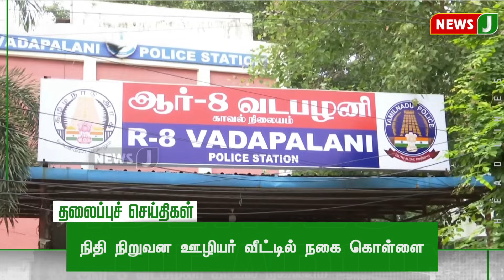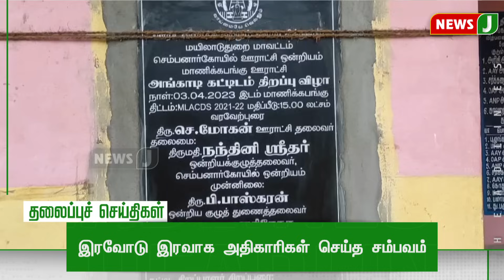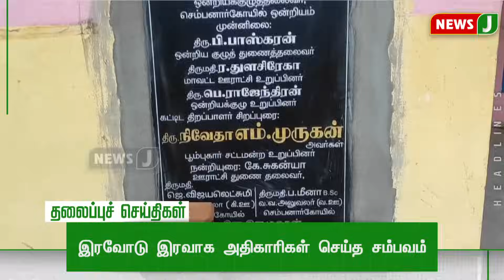Today 1PM Headlines - 05 SEP 2023 மதியம் 1 மணி தலைப்புச் செய்திகள் | Afternoon | NewsJ